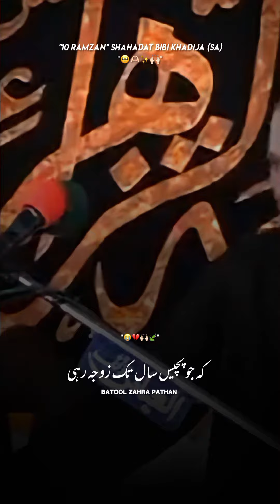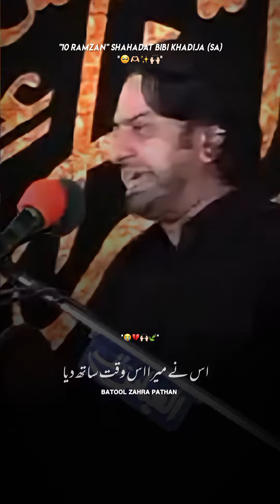10 Ramzan Shahadat Bibi Khadija Tul Kubra (SA) || Allama Nasir Abbas Multan Shaheed || 2024 Status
(Part_1) 10 Ramzan || Shahadat Bibi Khadija (SA)...💔😭😭😭😭